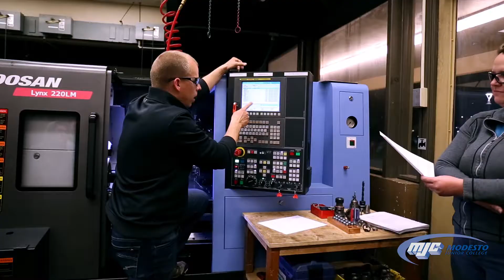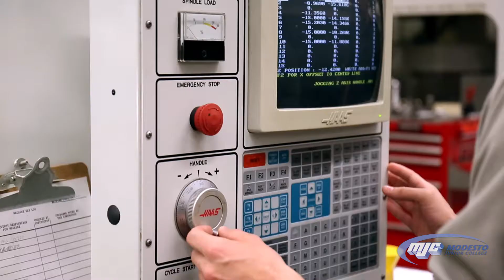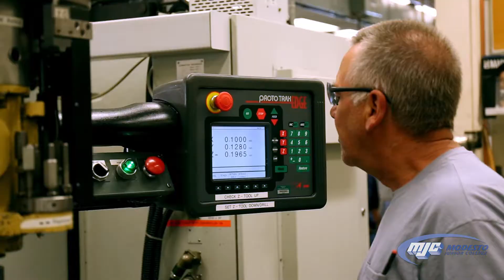Machine Tool Technology at MJC